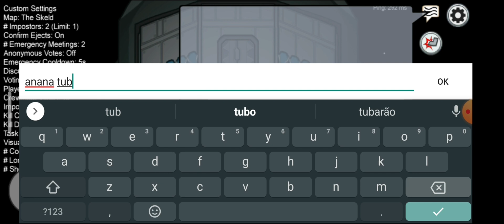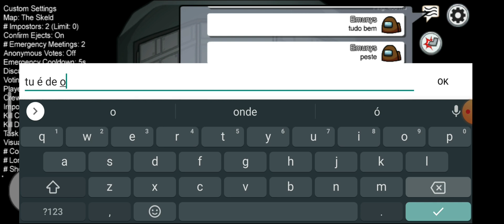AMONGUS gameplay #02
Vamos jogar gente? esse joguinho é legal...só faltam vocês assistir e ver minha performance...rs CURTAM!

Alan Carlos Burgos Barreto "Emunys"
Psicólogo